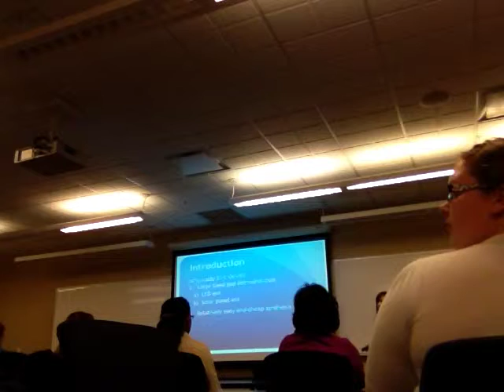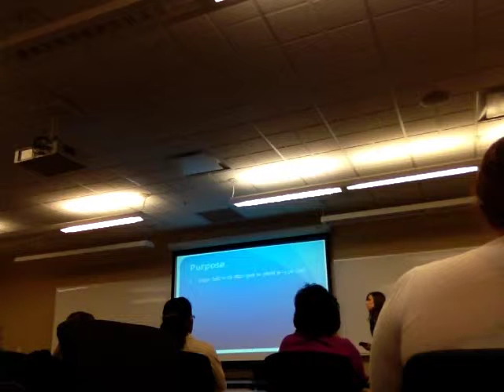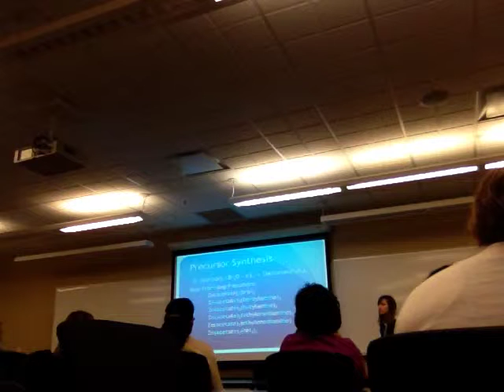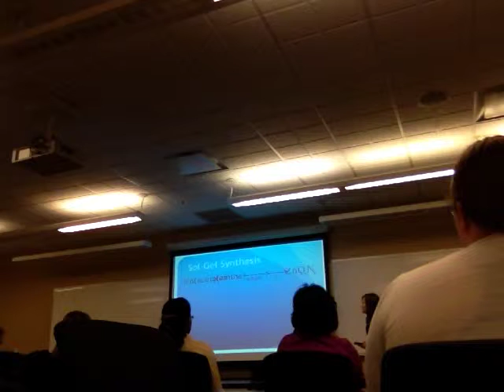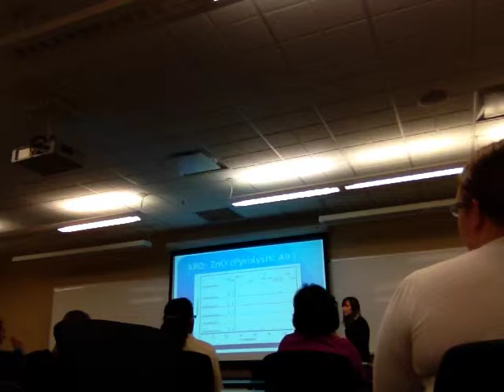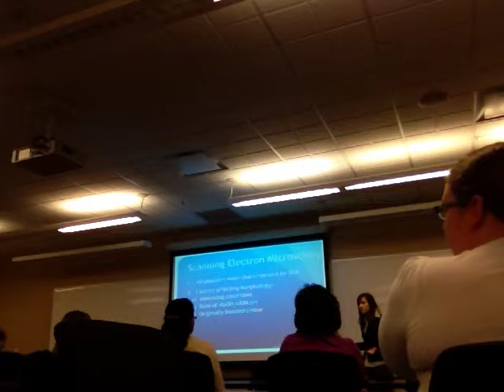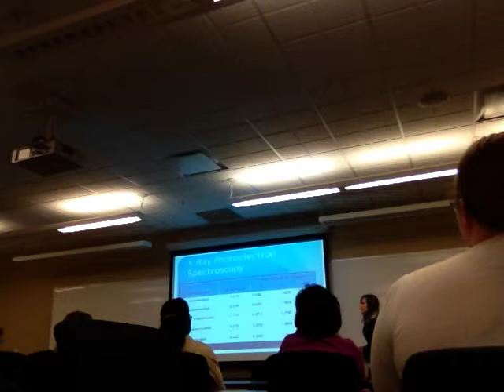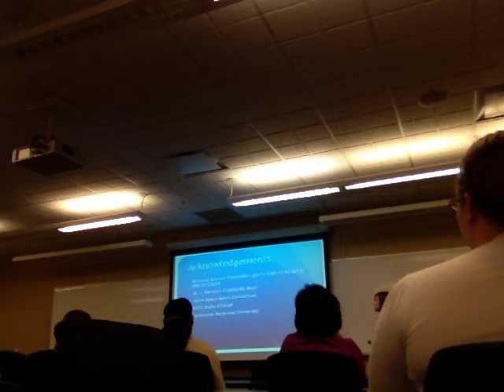Nnu senior seminar 2013 Joanna walker